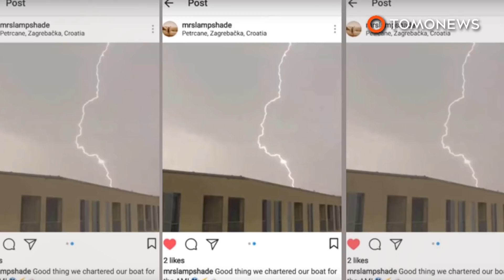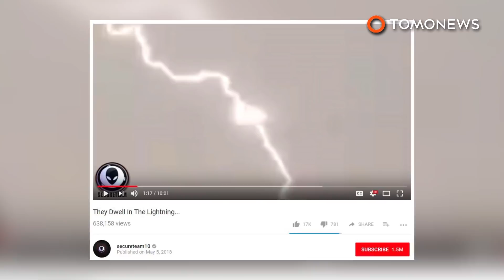Bukti? Penggemar UFO lihat segitiga dalam petir - TomoNews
KROASIA / REPUBLIK CEKO / MARS — Mungkinkah ini segitiga kecil pada baut pencahayaan datang dari dunia lain?